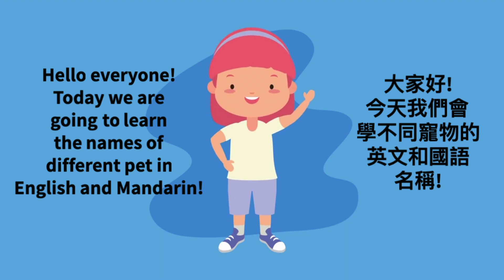Pet Animal Names【ENGLISH/MANDARIN】 | 寵物名稱和聲音【英文/國語】| Educational Video | 英文廣東話教學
Learn how to say pet names in English and Mandarin Chinese!
學習如何用英文和國語說寵物名字!

Dog- 狗 (gǒu)
Cat- 貓 (māo)
Rabbit- 兔子 (tù zǐ)
Hamster- 倉鼠 (cāng shǔ)
Turtle- 龜 (guī)
Fish- 魚 (yú)
Lizard- 蜥蝪 (xī yì)
Bird- 鳥 (niǎo)
Guinea Pig- 豚鼠 (tún shǔ)